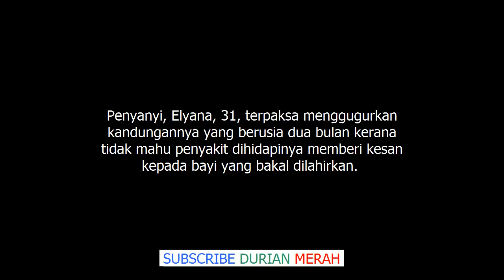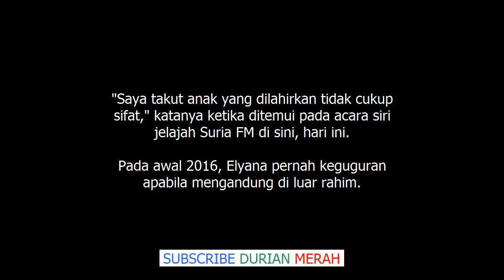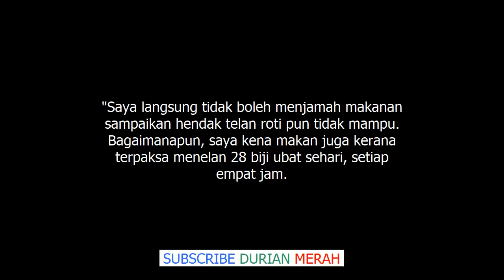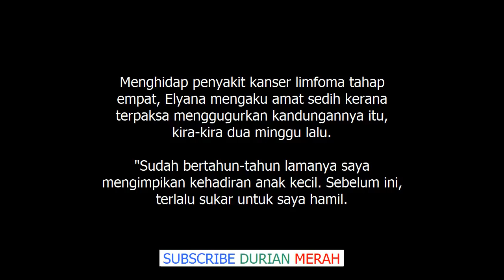2 Minggu Lalu Saya Terpaksa Gugurkan Kandungan Sayu! Elyana Akhirnya Berterus Terang